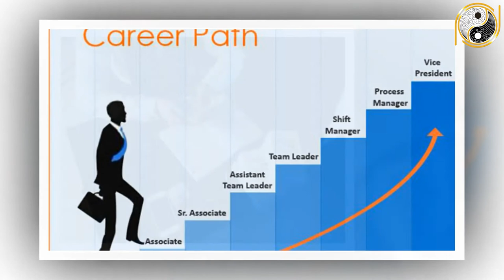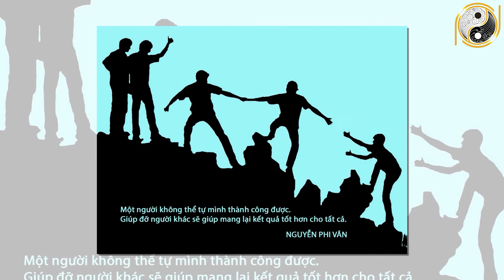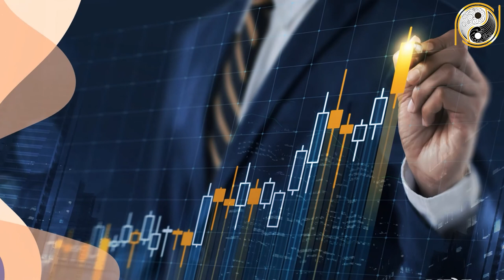Tử Vi Trọn Đời Bính Tuất 1946 Nam Mạng Xem Ngay Dấu Hiệu Nhận Biết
01. Linh phù giải hạn
02. Hồ lô hóa giải Ngũ Hoàng
03. Mai Hoa Phú Quý
04. Gương bát quái tinh cầu
05. Kim bài thái tuế 2023
06. Vòng tam hợp Dần Ngọ Tuất
07. Vòng tam hợp Thân Tý Thìn
08. Vòng tam hợp Hợi Mão Mùi
09. Vòng Tam Hợp Tỵ Dậu Sửu
10. Bát bảo tâm kinh
11. Minh Quang pháp bảo cầu
12. Minh Quang pháp bảo lục giác
13. Tỳ Hưu Lộc Tài (Đồng)
14. Tỳ Hưu Khai Vận ( Bạch Ngọc)
15. Bách Niên Tụ Tài ( tụ tài lộc)
16. Song long ngọc ấn ( ấn thăng quan)
17. Kim bài ngũ Lộ Thần Tài
18. Hồ lô bình an ( treo xe)
19. Móc khóa văn xương
20. Ống bút văn xương gỗ đào
21. Bút văn xương gỗ đào
22. Bút văn xương gỗ đào nhỏ
23. Hoa mai kim tiền ( mạ vàng )
24. Các vật phẩm phong thủy khác Tử Vi Trọn Đời Bính Tuất 1946 Nam Mạng Xem Ngay Dấu Hiệu Nhận Biết